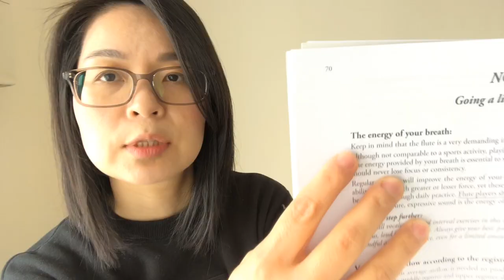【重要】フルートの演奏で忘れてはならないこと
こんにちは！フルート奏者の大塚ゆきです。

フルートを演奏するには相当なエネルギーが必要です。
ではそのエネルギーはどこから来るのでしょう。

たまに思い出して意識したい大切なことを話しています。

★参考テキスト

モイーズ、マルセル／Moyse, Marcel
TONE DEVELOPMENT THROUGH INTERPRETATION
トーン・デヴェロップメント　解釈を通しての音の発展

ベルノルド、フィリップ／Bernold, Philippe
THE WIND, THE SOUND (LE SOUFFLE, LE SON)

こちらの関連動画もご覧ください。
★【フルートを吹く時の口の形【アンブシュア】について話します】の動画はこちら

【1ランク上のロングトーン練習】

★無料エクササイズ楽譜が欲しい方はこちらから
LINE＠お友達
是非気軽にご登録下さい。

★ライブ・コンサート情報や私の日常書いてます。

★フルートに関する質問やお悩み、リクエスト(こんなことしてほしい)
などもコメント欄にお寄せください。

★リコーダーJP▶︎伴奏CDつき　フルート音楽叢書の演奏例を演奏しています。

⭐︎自己紹介
大塚ゆき(フルート奏者)

大阪音楽大学、大阪音楽大学付属音楽院、ドルチェ︎・ミュージックアカデミー各講師。
アウトリーチ事業「おでかけアルカイック」登録アーティス ト。
日本フルート協会、アジアフルート連盟、日本演奏連盟各会員。

幼い頃より歌手である母の影響を受け音楽に親しむ。
大阪音楽大学 音楽学部 器楽学科卒業

アメリカ・インディアナ大学音楽学部パフォーマーディプロマ及びアーティストディプロマ修了

2000年アメリカ・コネティカット州にて故ジュリアス・ベーカー
(ニューヨ ークフィル元 首席奏者)の講習会に参加、優秀な生徒に贈られるヤマハ賞を受賞。
2001年日本フルートコンベンションアンサンブル部門金賞。

2003年アメリカ・テキサスのマーナブラウンフルートコンクール優勝。

2004年同地のフルートコンベンションにゲストとして招待され
リサイ︎タルとマスタークラスを 行う。
同年、神戸新聞「松方ホール」でハープの Dan Yu
(︎2001年第5回USA ハープ国際 コンクール優勝者)とデュオコンサートを開催。

第34回 NFAフルートコンベンション(米ピッツバーグ於)にゲストとして
招待されガラコンサート と期間中のコンサートに出演。
2006年度日本演奏連盟主催フルートリサイタ︎ル(大阪・いずみホー ル)
アメリカ・日本各地で演奏活動を行う。

2012 年ファーストアルバ ム「Eventually」をリリース。